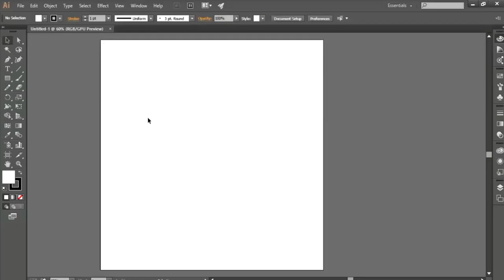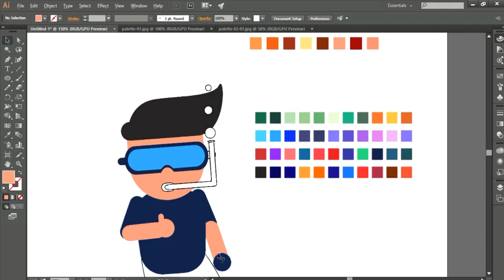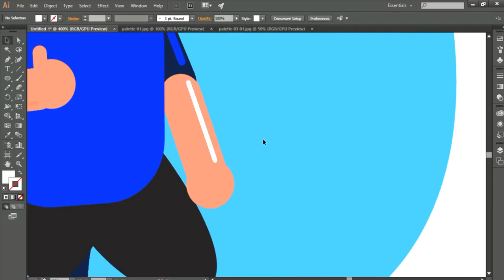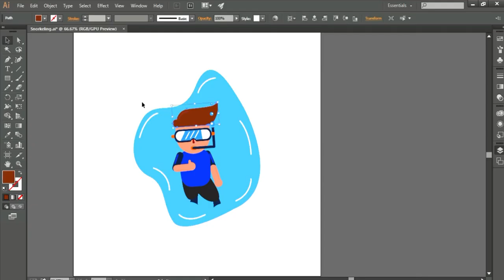Snorkeling Illustration Process (Shape and Pen Tool)